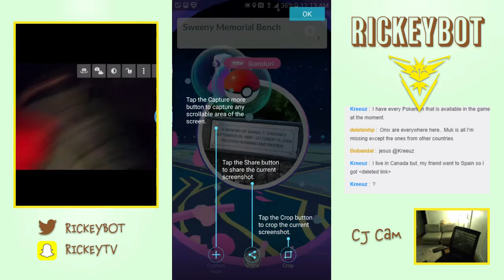Pokemon Go Streamer KO'ed and Robbed live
Pokemon Go Player Sucker Punched then Mugged While Live Streaming in Central Park